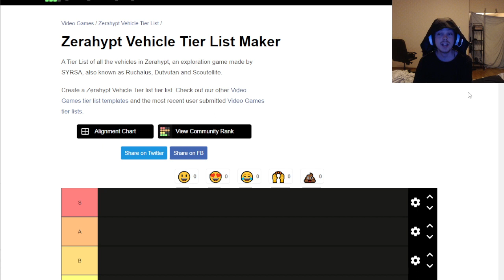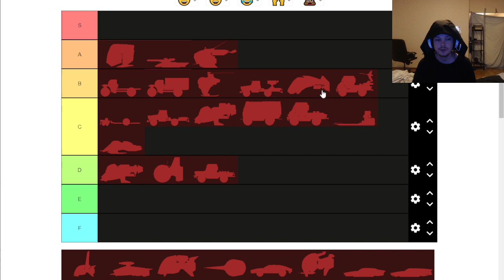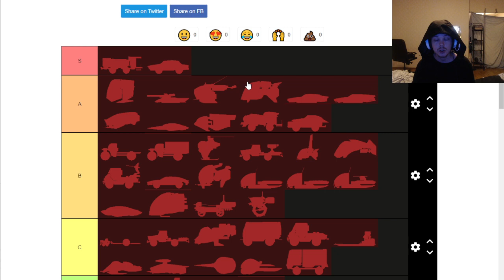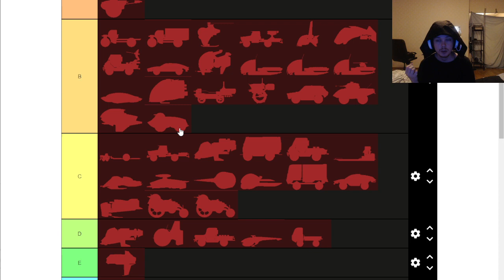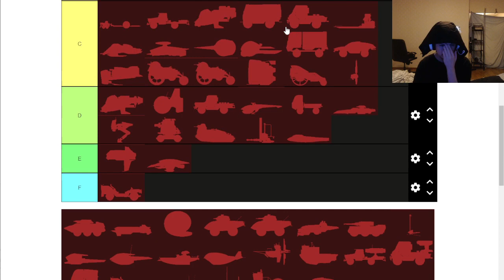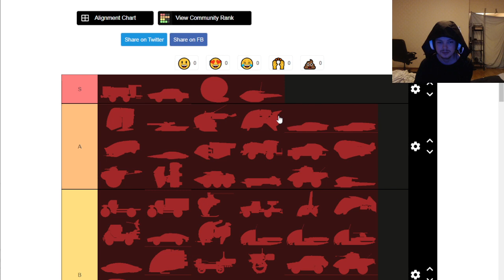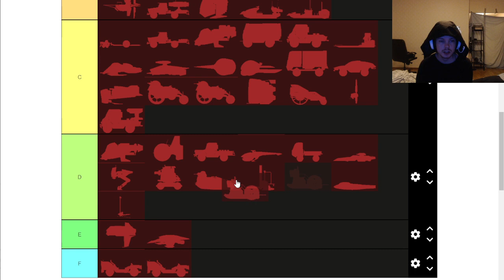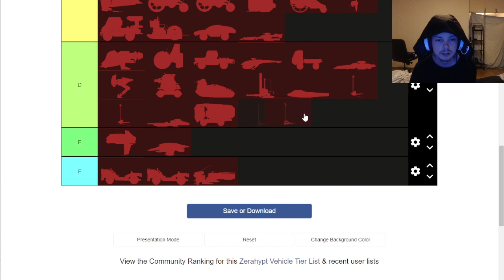Zerahypt Vehicles Tier List